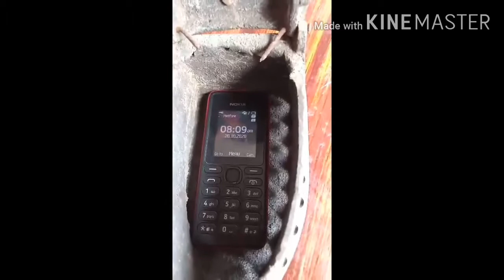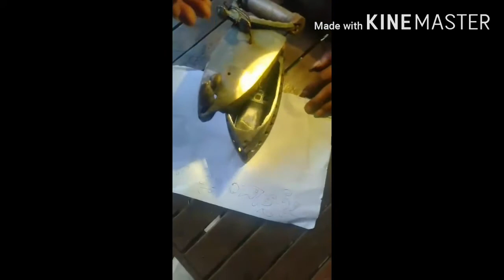មកដល់ទៀតហើយ ឆ្នាំងអ៊ុត សុីសេវាទូរស័ព្ទ